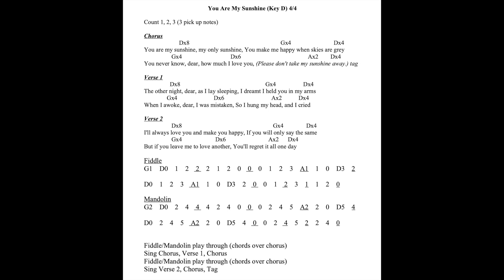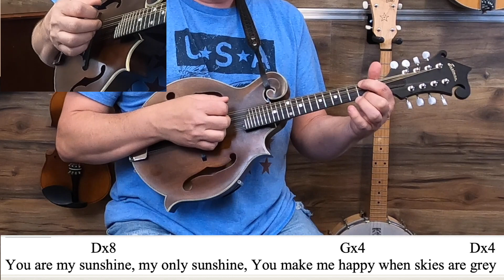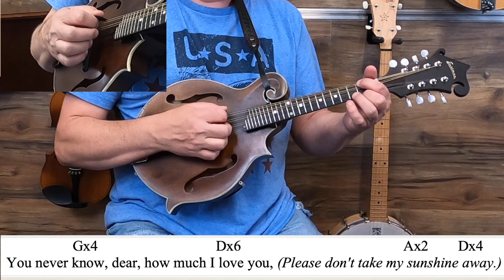You Are My Sunshine FREE MANDOLIN LESSON - BluegrassMusicAcademy.org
Here is a free sample of the lessons we teach on fiddle, guitar, and mandolin Please consider singing up for unlimited videos and help support our many outreach efforts in nursing homes, schools, shelters, bedside, hospitals, etc.

00:00 start
00:40 Listen to the song
04:10 Line 1
05:15 Line 2
06:10 Line 1 and 2
07:50 Line 3
08:45 Line 4
09:45 Line 3 and 4
11:15 Whole Song
13:55 review chords one at a time
18:22 review chords put together with no melody
19:25 put chords and strum together with melody